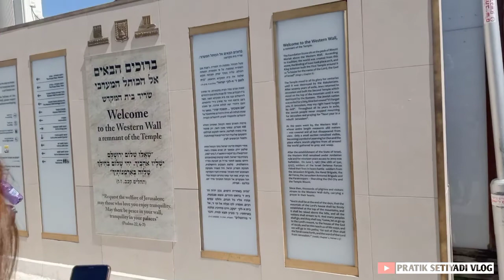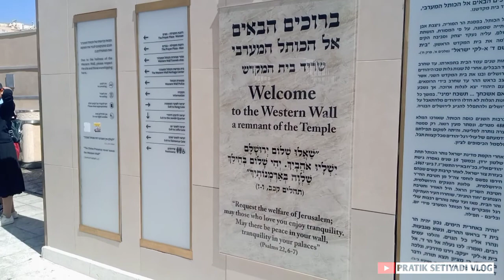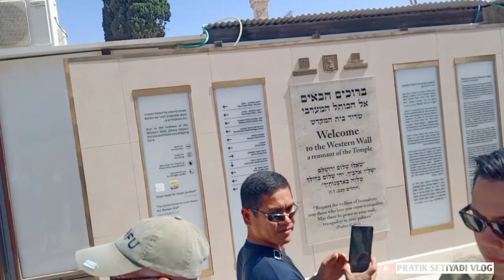Perjuangan ke masjidil aqso old city Jerusalem